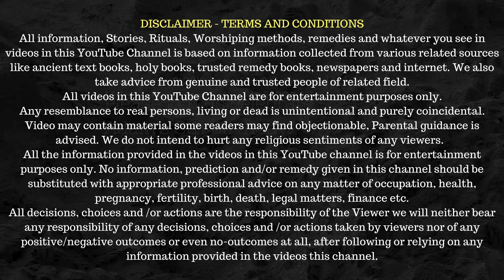बाबा गोरखनाथ ने माँ काली के सामने रखीं कौन सी 3 शर्तें ? Baa Gorakhnath Aur Maa Kali Ka Yuddh.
Vedic Vox Presents:
Title:- बाबा गोरखनाथ ने माँ काली के सामने रखीं कौन सी 3 शर्तें ? Baa Gorakhnath Aur Maa Kali Ka Yuddh.
Iss Video Mein Hum Baba Gorakhnath Ki Katha Janenge. Kyo Hua Baba Gorakhnath Aur Mahakali Ka Yuddh? Baba Gorakhnath Ne Maa Kali Ke Samne Rakhi Kon Si Shartein ?